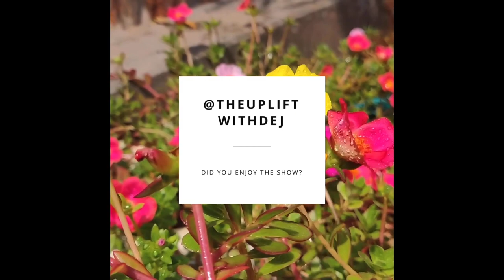Episode 7 | Janelle Boyd | Comparison Kills | The Uplift With Dej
Comparing yourself to others will kill your joy, your peace and your dreams! I'm chopping it up with Janelle Boyd about how comparison kills.

God bless.